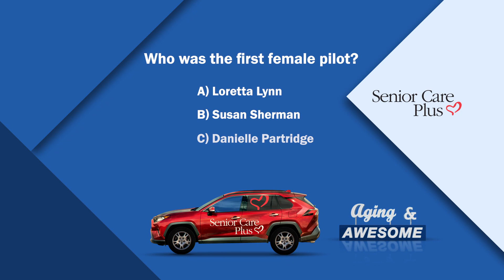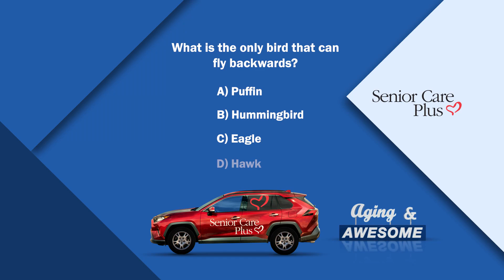Ky's Kab! Donna Clontz